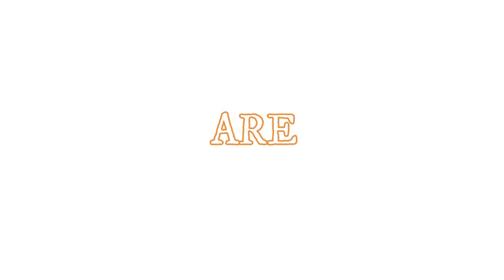FORTNITE MONTAGE - PURE WATER- MIGOS - MUSTARD